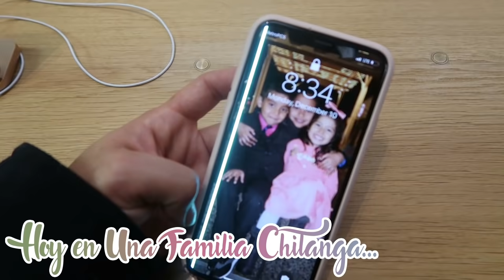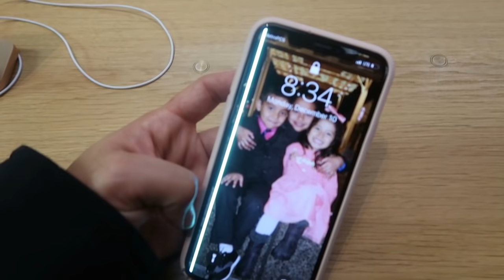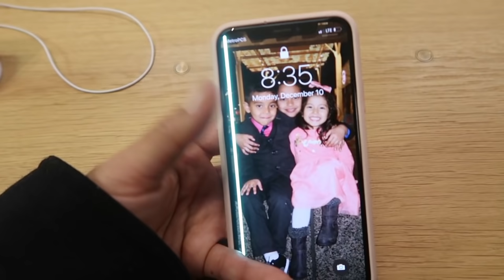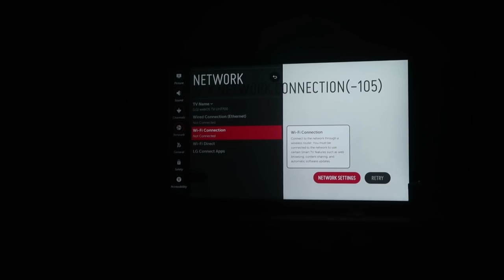Me dieron un iPHONE X GRATIS en la tienda APPLE! 😲